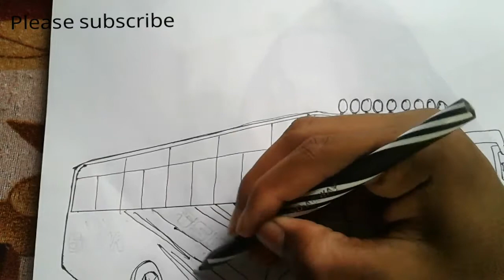Sana Tourist Bus Episode 3